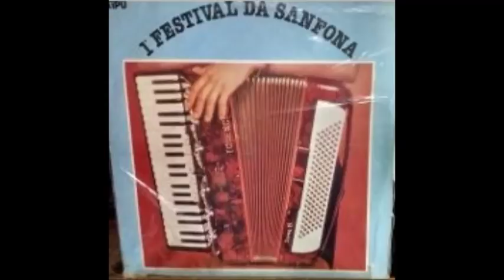Os Guapos do Fandango - Dueto de Baixaria - Xote - Solo de Gaitas